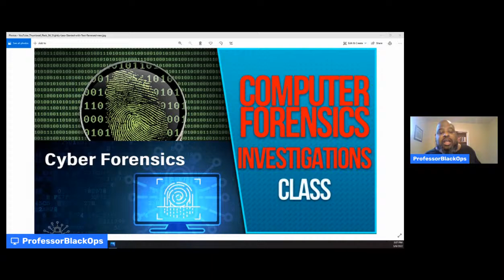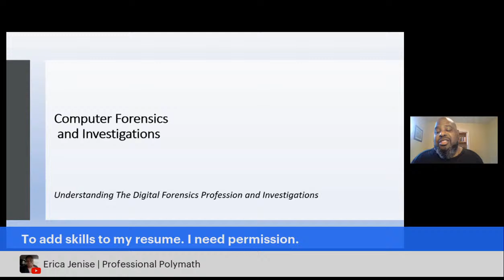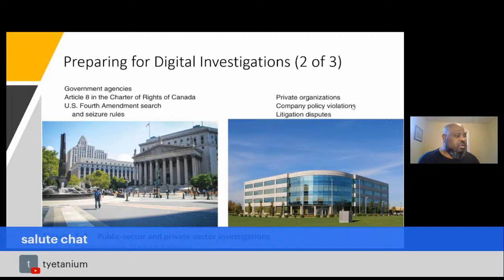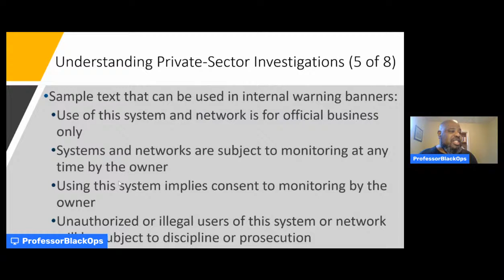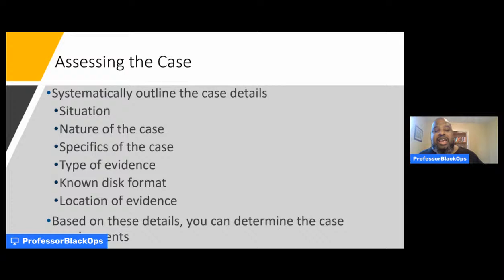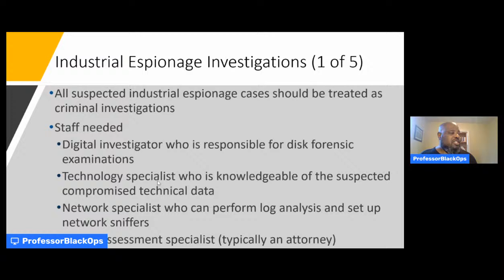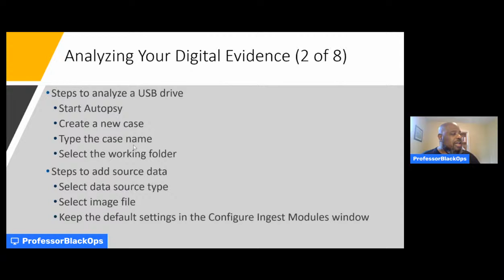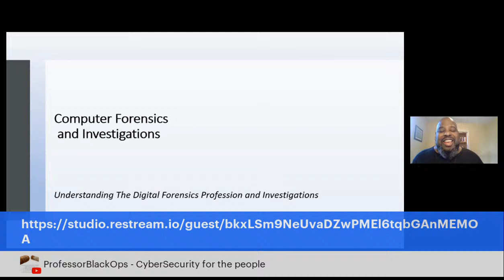Computer Forensics and Investigations. Digital Forensics Profession and Investigations.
Digital forensics sits at the intersection of cybersecurity and criminal justice. Computer forensic investigators help retrieve information from computers and other digital storage devices. The retrieved data can then be used in criminal investigations or as evidence in cases for cyber crimes. The application of computer science and investigative procedures for a legal purpose involving the analysis of digital evidence after proper search authority, chain of custody, validation with mathematics, use of validated tools, repeatability, reporting, and possible expert presentation.
In October 2012, an ISO standard for digital forensics was ratified - ISO 27037 Information technology - Security techniques